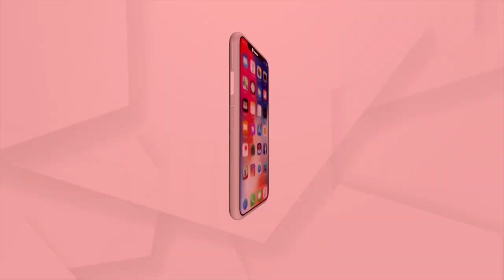Giant ‘Telia Boraei’ Fish Caught in Paradeep, Sold For Rs 23 Lakhs